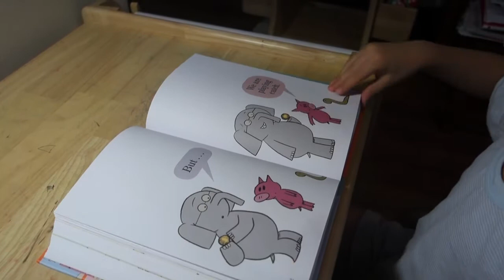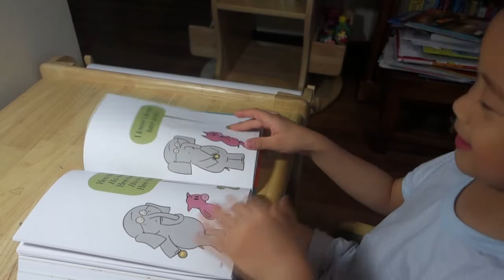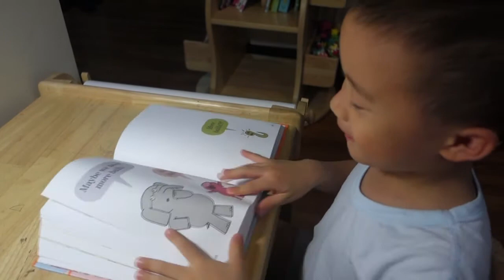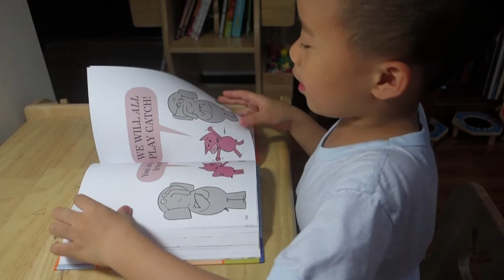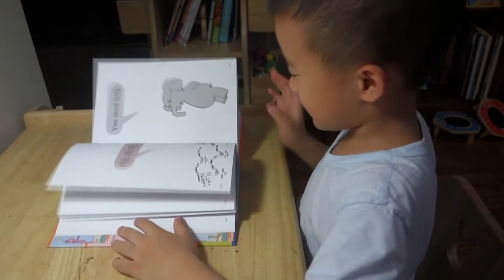Can I Play Too?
5Y